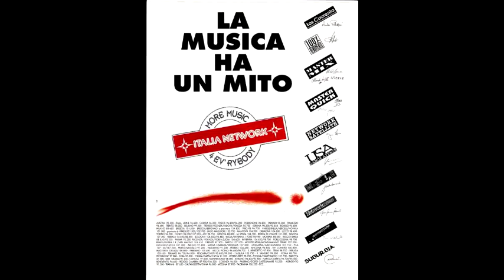Radio Italia Network - Masternite (22.7. 2001)